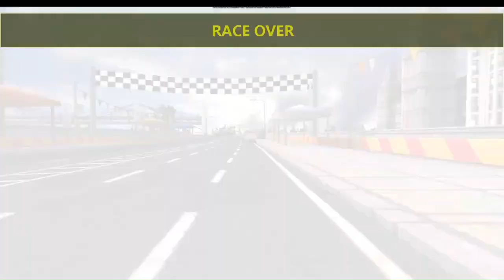Get Your Pulse Racing: Gripping Android Racing Simulator 2023 Gameplay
In this Android game, you'll race against the clock through a series of heart-pumping tracks. Can you achieve a high score and become the ultimate racing champion?

Rise to the Challenge: The Ultimate Heart-Pumping Android Racing Simulator is the new game in the race to the top! This thrilling game will have you racing against the clock through a series of heart-pumping tracks. Can you achieve a high score and become the ultimate racing champion?
In this video, we're playing the Rise to the Challenge: The Ultimate Heart-Pumping Android Racing Simulator 2023 and getting our hearts racing!This thrilling racing simulator takes you on an amazing journey through the world's most dangerous circuits. As you race your way to the top, you'll need to use all your skills to stay in the race and reach the finish line first. Get ready for an adrenalin rush as you race through the intense and challenging tracks of Rise to the Challenge: The Ultimate Heart-Pumping Android Racing Simulator 2023!Do you love racing games? If you do, you'll love this thrilling new racing simulator! Rise to the Challenge: The Ultimate Heart-Pumping Android Racing simulator 2023 is a fast-paced racing game that will get your heart racing! In this game, you take on the role of a race driver and you must race your way to the top of the leaderboard.This game is bouncy, fun, and easy to play. With exciting levels and gameplay, this racing simulator is a must-have for Android device owners! If you're looking for a thrilling racing game that will get your heart racing, then download Rise to the Challenge: The Ultimate Heart-Pumping Android Racing simulator 2023 today!Android